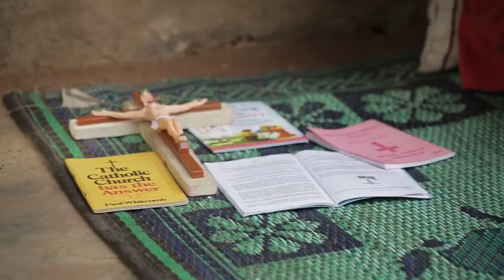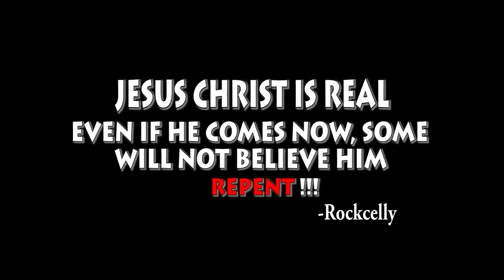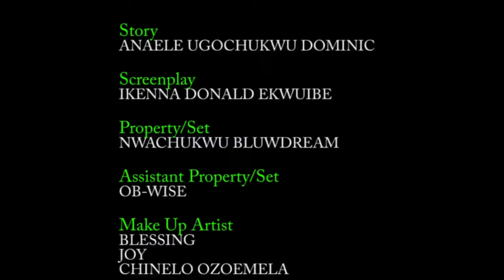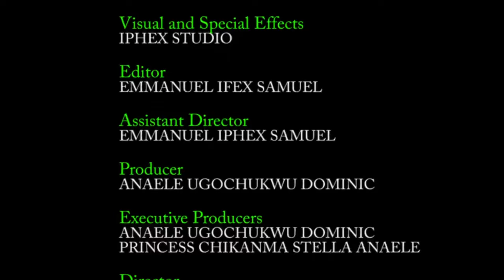THE CROSS | KEN ERICS | PETE EDOCHIE | NOLLYWOOD NEW MOVIES 2023